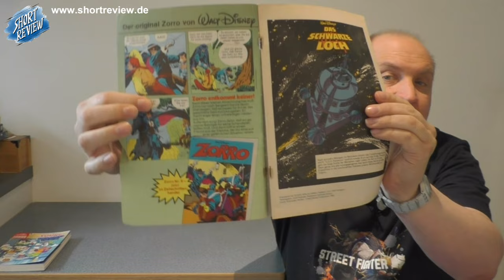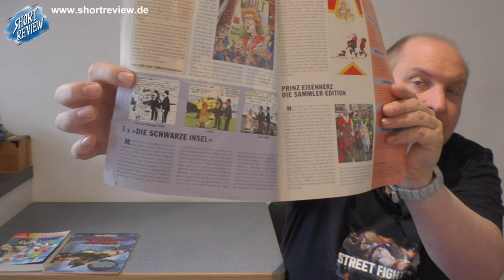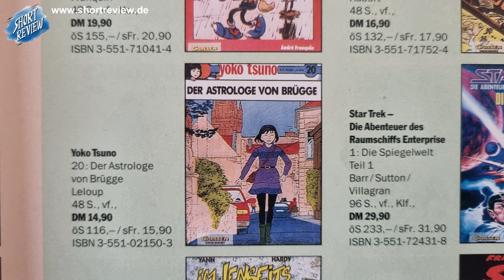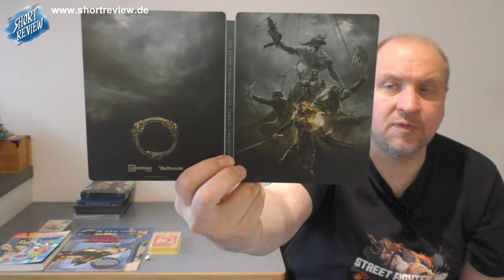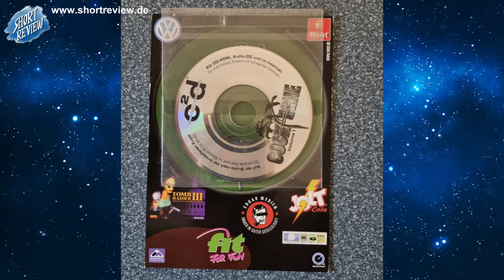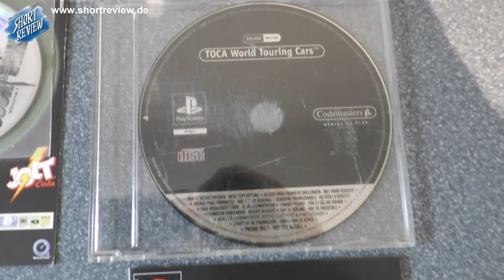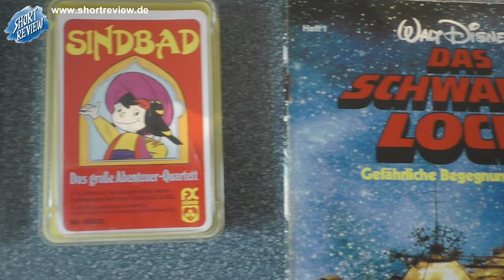Flohmarkt ist Stress. Bei Euch auch? ... FLOHMARKT PICK UP's Oktober 2024